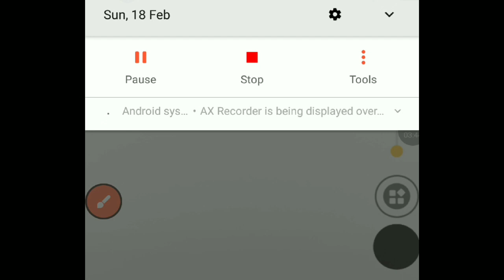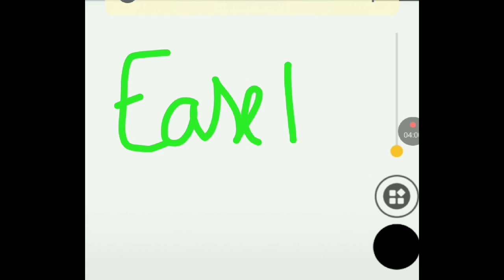YouTuber करें ये 10 काम मिलेगा लाभ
YouTuber करें ये 10 काम मिलेगा लाभ youtubers new love vlog easemydoubt india #2024